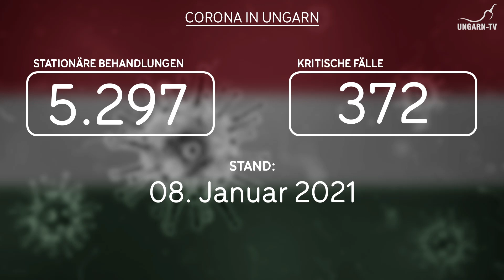Die wichtigsten Coronazahlen aus Ungarn am 08.01.2021 im Überblick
Einige Coronazahlen aus Ungarn vom 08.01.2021 im Überblick